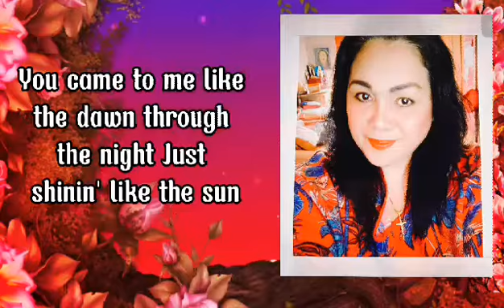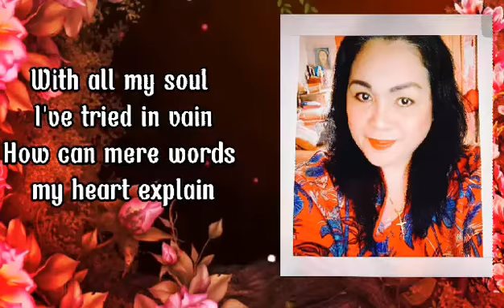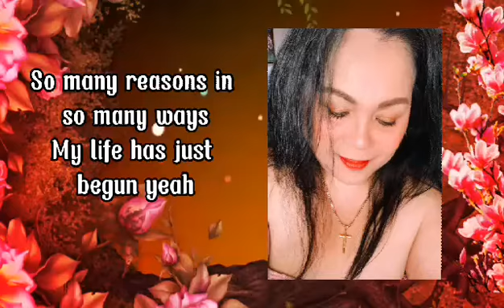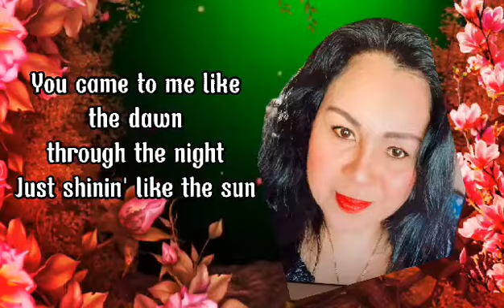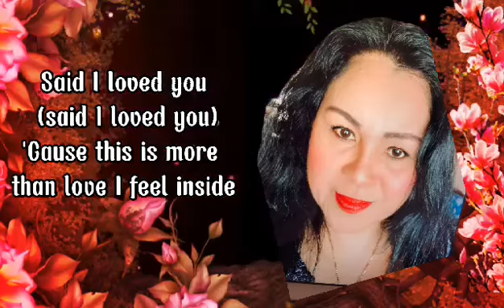Said I Love You But I Lied By Michael Bolton Lyric Video ( Dina Talledo Music Lovers TV)